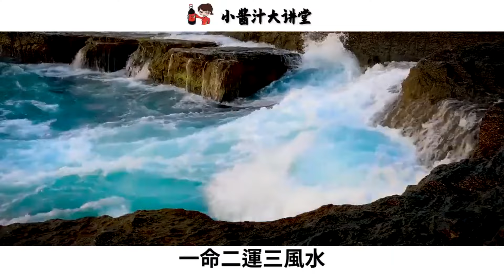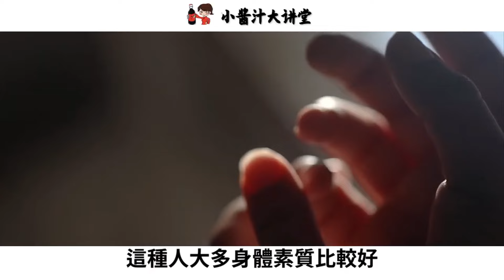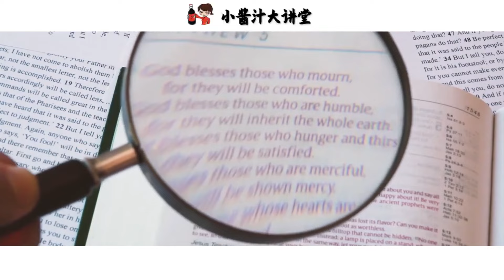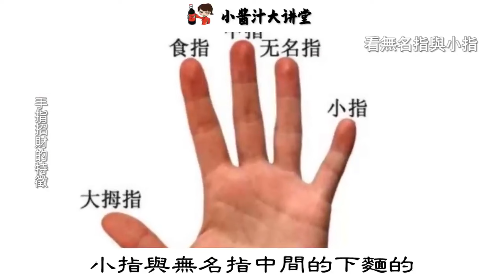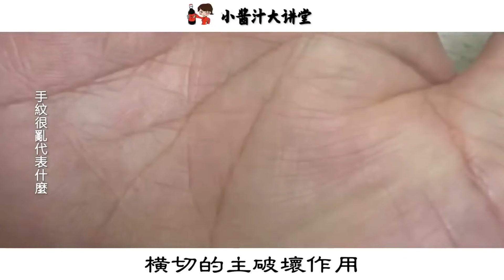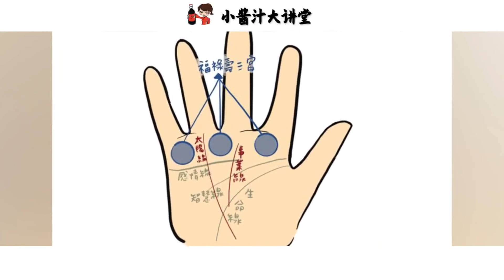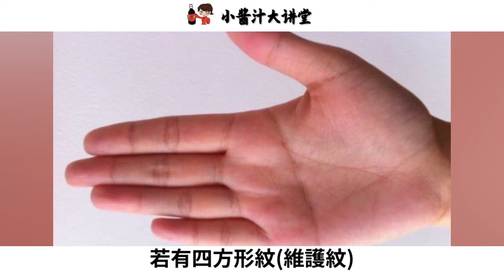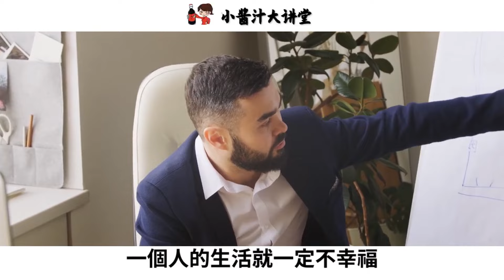「手帶財印，錢財無盡」，擁有這樣的掌紋，一生吃喝不愁，富貴雙全，注定發大財！【生活小醬汁】相學